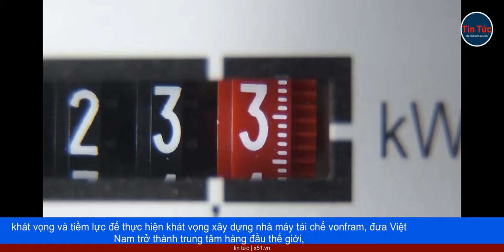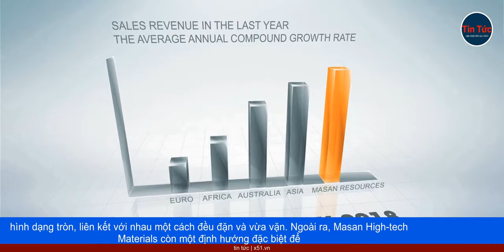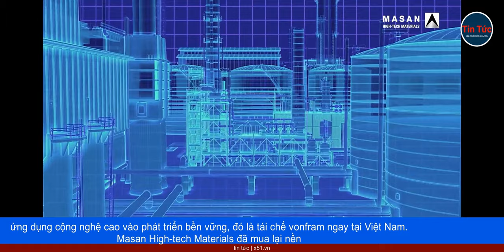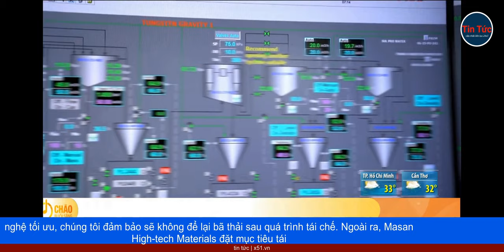VIỆT NAM VỮNG BƯỚC TRÊN CON ĐƯỜNG TRỞ THÀNH TRUNG TÂM TÁI CHẾ VONFRAM HÀNG ĐẦU THẾ GIỚI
Trước đây, vonfram thường được biết đến là nguyên liệu để sản xuất dây tóc của bóng đèn sợi đốt, một sản phẩm cũ kỹ và "tốn kém" – tốn điện, kém sáng. Tuy nhiên, loại kim loại có độ cứng và độ bền cao này còn đóng vai trò thiết yếu cho nhiều ngành công nghệ mang tính thiết yếu và đột phá như dầu khí, năng lượng, ô tô, hàng không…